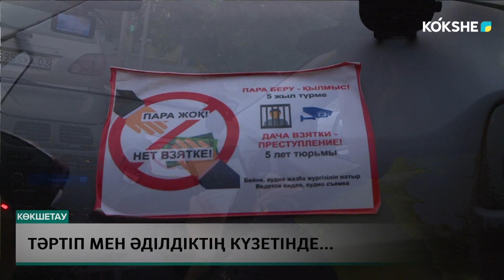Тәртіп мен әділдіктің күзетінде